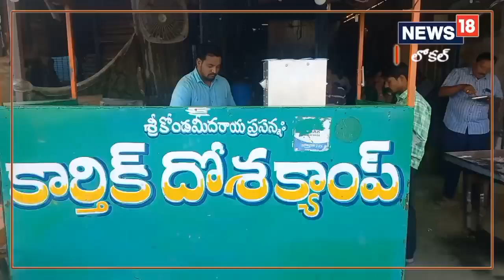ఈ దోశ తింటే నాలుక జివ్వుమంటుంది.. ఒక్కసారి తింటే వదిలిపెట్టరు